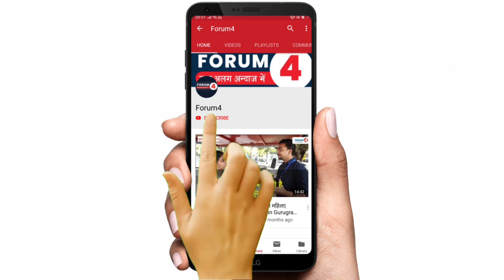भारत जोड़ो यात्रा से पहली बार राहुल गांधी गुजरात पहुंचे तो देखने लायक था ये तेवर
नमस्कार,
हमसे ऐसे जुड़िए